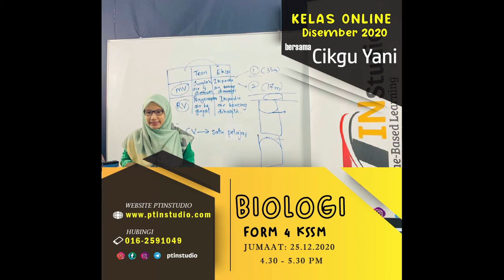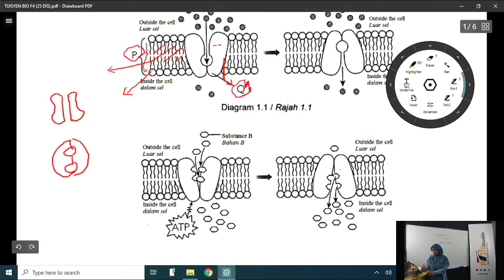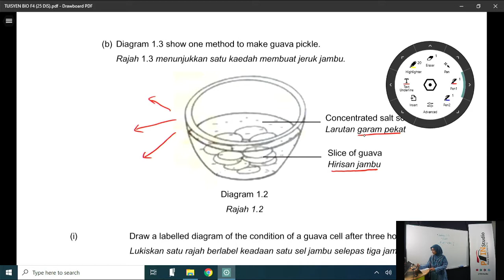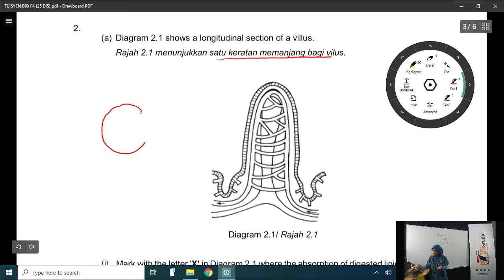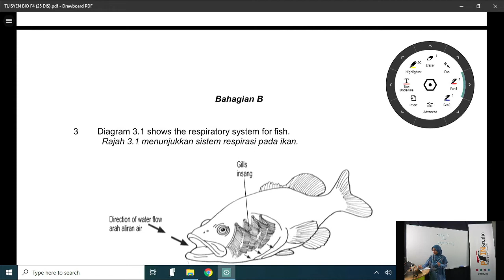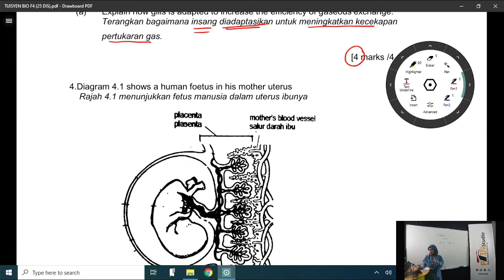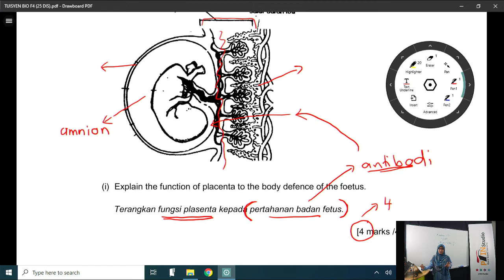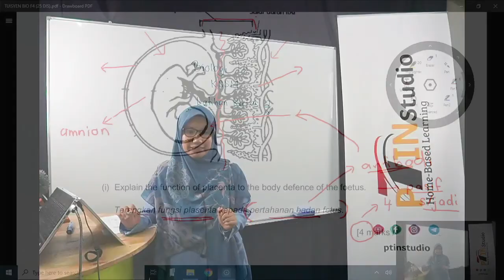BIOLOGI (KERTAS 2) BERSAMA CIKGU YANI PTINSTUDIO